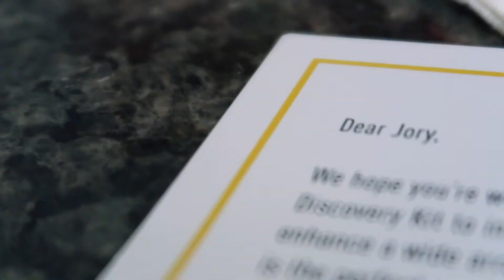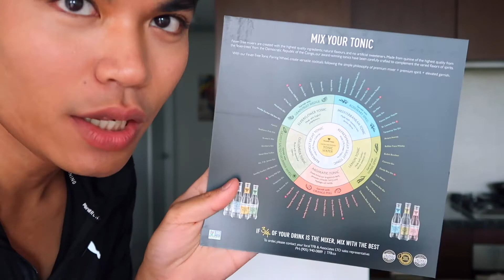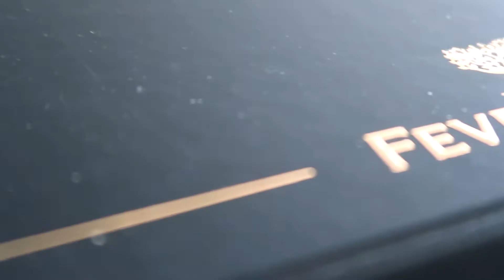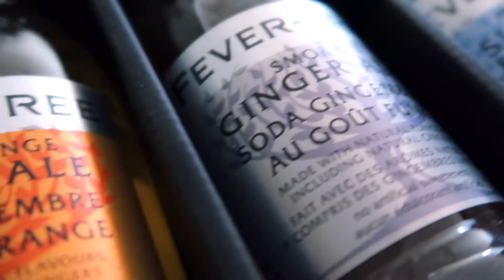I received a FREE mystery box | *UNBOXING* | Jory Oclarino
I recently received a FREE mystery box.. Pr? Just kidding! But what's inside?

Hey Everyone! I recently received a message from a woman named Sophie from the Conversation Agency asking if she could grab my address to send some products to try from her friends over at Fever-Tree. I thought it was a scam, however, a few weeks later a big box arrived. Super Cool! Super exciting. Thanks for joining me in this unboxing. Thank you to Sophie from the Conversation Agency and Fever-Tree for the package. SO Lovely. Enjoy :) x

THANK YOU FOR THOSE WHO SUPPORT AND LOVE  ☺︎ Be kind always. x